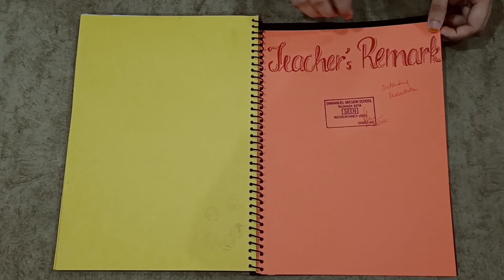Accountancy project of class 12 on Reliance Industries Ltd✌️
Hey guys!
Note:- Pdf of this project is not available